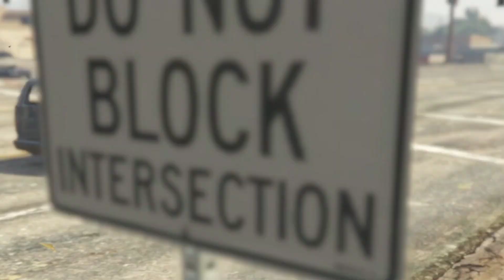Mechamato Movie 2022 | Boboiboy Bersama Mechamato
About xmietech :
Make a Boboiboy video for Boboiboy fans around the world. Thank you for your support!